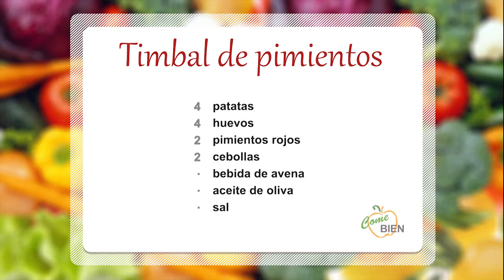Timbal de pimientos 👩‍🍳 ¡Come Bien!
👩‍🍳 Hoy, Lidia Ramos nos presenta un menú especial: ¡Timbal de pimientos huevo y patata!